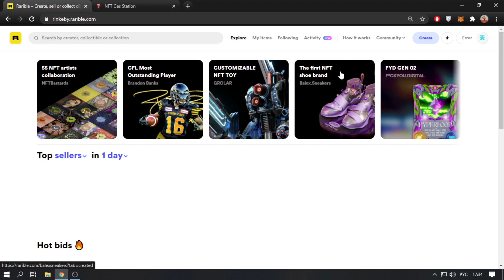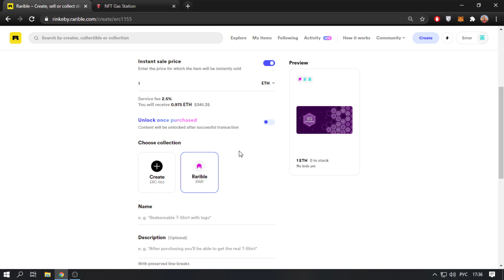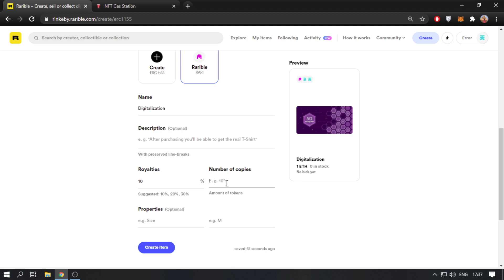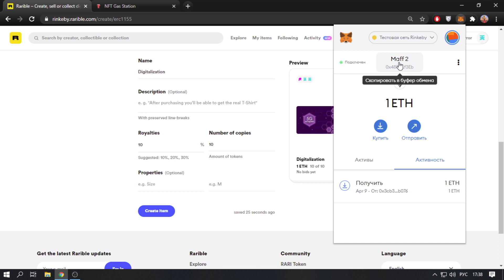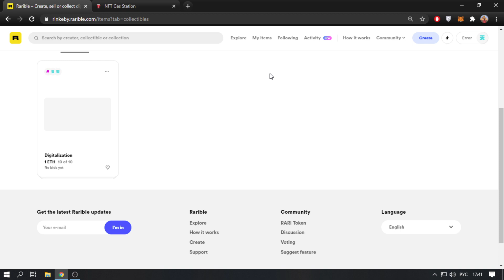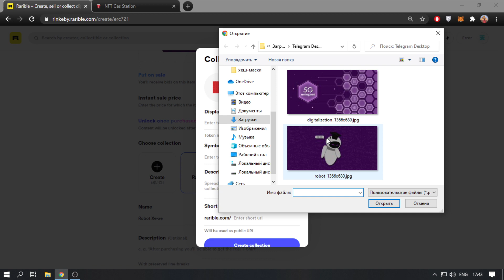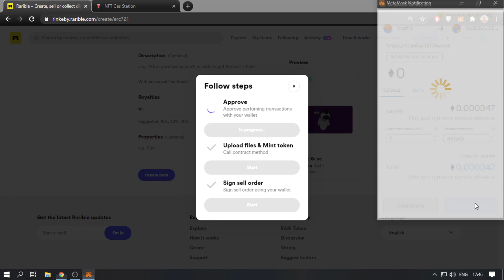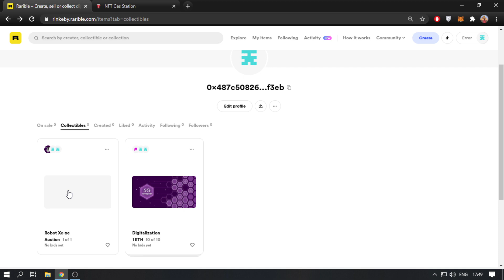Как создать NFT и выставить на продажу в Rarible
Rarible — площадка, на которой любой пользователь может разместить NFT, выложить на продажу и заработать на этом.

В инструкции мы показали как создать NFT,  свою коллекцию и отправить профиль на верификацию. Подробно показали как выложить NFT на продажу. Обзор поможет разобраться в том, как пользоваться Rarible.

⏰ Таймкоды:
00:00​ Что такое Rarible
01:04 Как зарегистрироваться на Rarible
01:38 Создаем NFT и выставляем цену
05:55 Стоимость размещения NFT и комиссия
09:36 Как создать свою коллекцию
12:46 Как получить верификацию
13:57 Заключение

BTC — 1FhQcjcvKyjaWEGmk4sLWbEEbsZq6Bc9BG
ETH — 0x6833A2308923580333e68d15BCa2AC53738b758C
USDT (TRC-20) — TC4s9MqYP1TTbC1yWhd9jLcRynsZZU2bny (TRON)